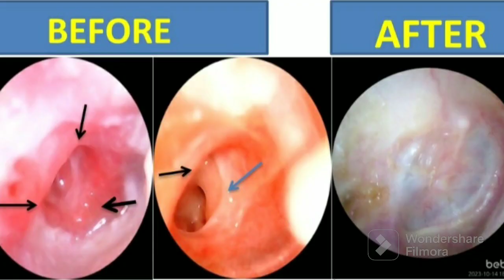with retraction pocket(Adhesive otitis media) got benefited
A female patient was having Right ear discharge and hearing loss from last 7-8years .
After examination of her ear we found retraction pocket merged with ear perforation.. so it was a challenging case for us as its a case of Adhesive otitis media along with perforation .
We advised them HRCT temporal bone to rule out any other pathology inside ear.
After seeing the clarity of middle ear we started the treatment and successfully completed it.

Dr.Ankur Gupta (Ex Army RR)
Sr. Ent Consultant & Specialist MBBS, (DNB) DLO (Army) HOSPR&R)
Latest Nonsurgical Advanced Eardrum Repair OPD Technique
(Painless, No Cut or Stich/No graft) Duration less than 10 min.
For Appointment
Branches:
(i) Delhi
(ii) Noida
(iii) Faridabad
(iv) Gurgaon